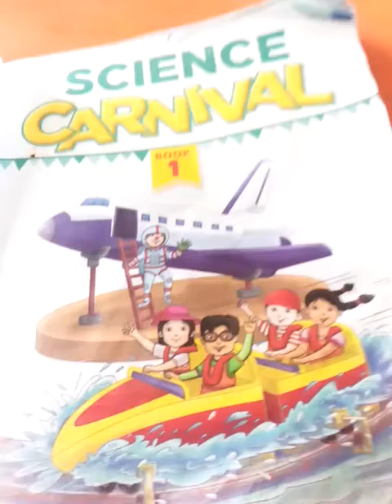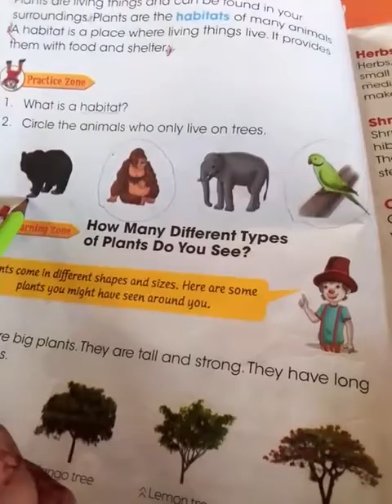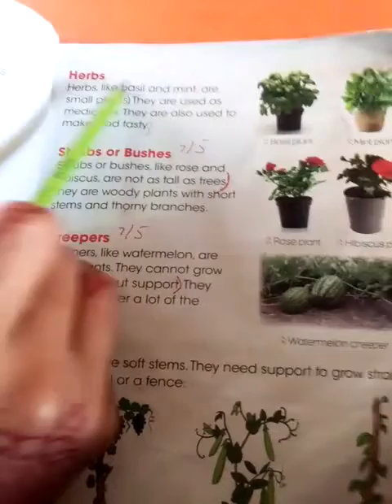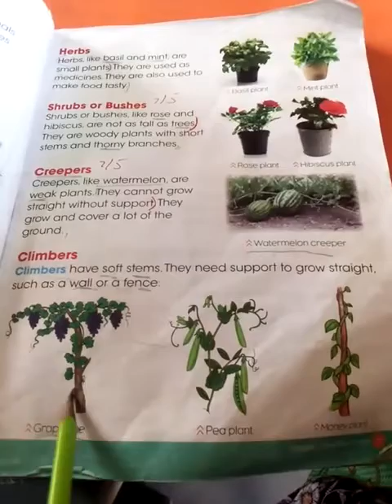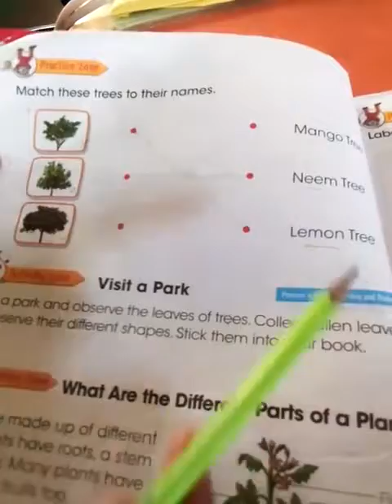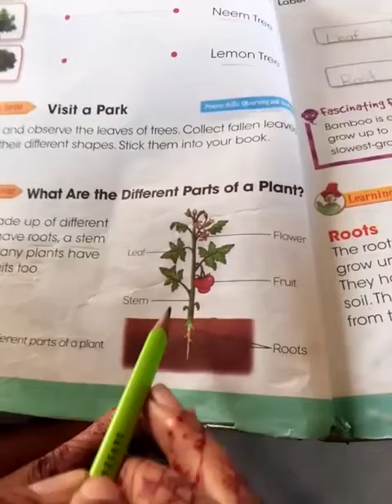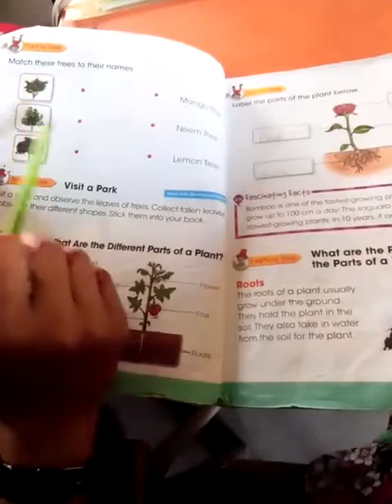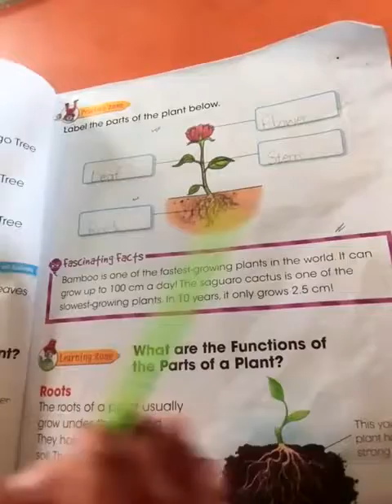class one lec 4 science 18 5 2021